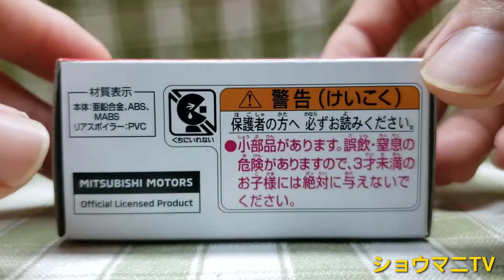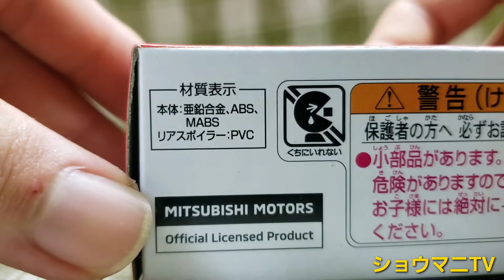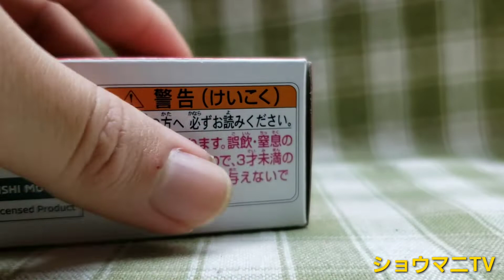【トミカに異物か付着物混入！？】 トミカプレミアム No.13 三菱 ランサーエボリューションⅥ GSR (トミカプレミアム発売記念仕様)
トミカプレミアム No.13 三菱 ランサーエボリューションⅥ GSR(トミカプレミアム発売記念仕様)の開封&紹介動画です。

アクションとギミック:サスペンション

(悲報)
運転席側のハンドル下に接着剤のような固まりが混入していました…。
そこまで気にしていないので、交換するつもりはありません。

・ロゴや文字は全てタンポ印刷です。
・ヘッドライトとブレーキランプ(テールランプ)は、クリアパーツになっています。
・細かいところまで忠実に再現されているので、凄く気に入っています(^-^)